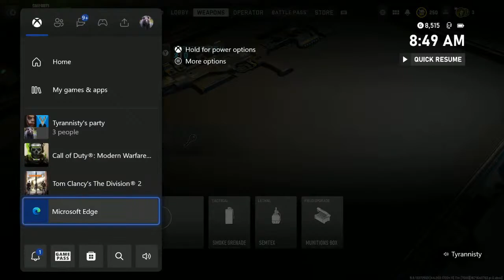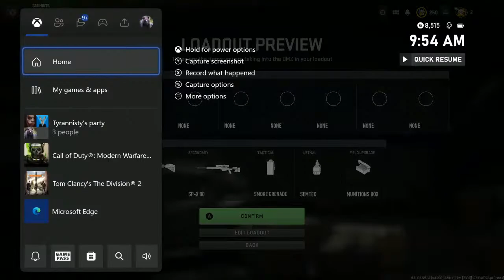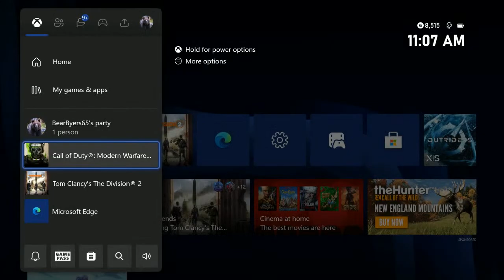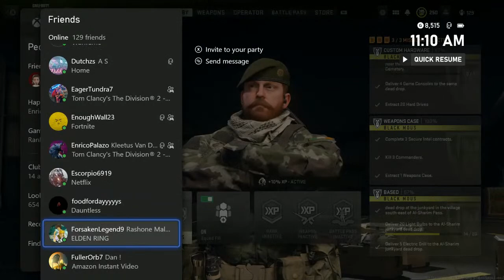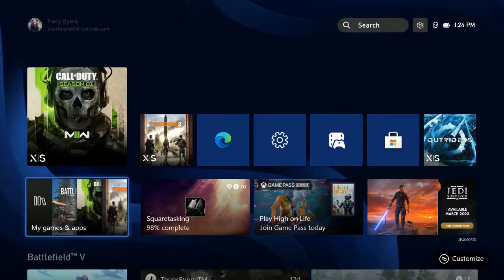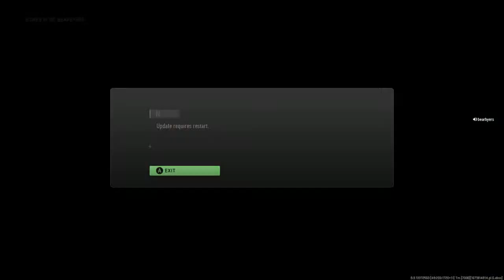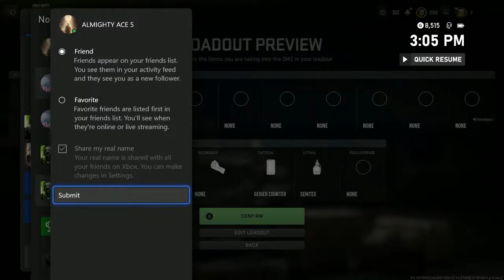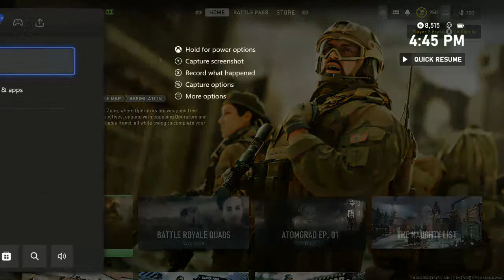division 2 camp white oak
dmz
searching for gpu